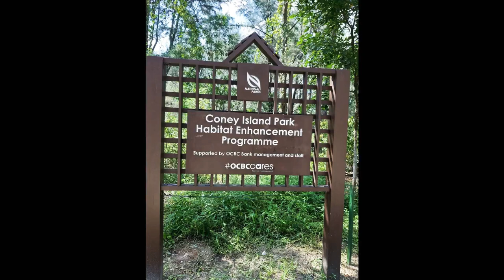Coney Island Singapore Punggol Water way park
Just cycling